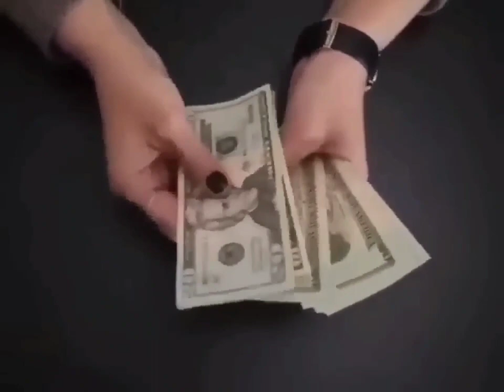धन प्राप्ति शनिवार अचूक टोटके, किसी को भी मत बताना अमीर बन जाएगा// शनिवार उपाय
ये उपाय कोई नहीं बताएगा बस थोड़ा सा कालीमिर्च करेगा दुश्मनों का सर्वनाश |Shivay |Shiv Mahapuran Upay

काली मिर्च के प्रयोग से दूर होगा काला जादू (BLACK MAGIC) तंत्र-मंत्रबाधा नजर व वास्तुदोष जानिए कैसे?
| Vastu Shastra, Chanakya Neeti, प्राचीन ज्ञान, Motivational, Chanakya Neeti full in Hindi, Motivational Video, प्रदीप जी मिश्रा के उपाय |